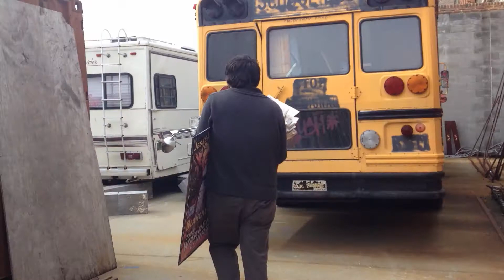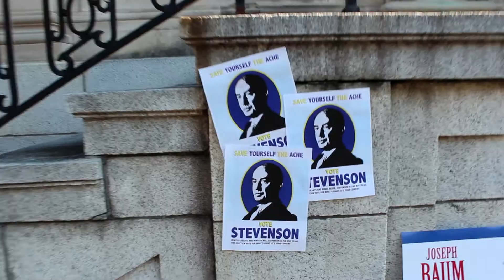Featurette | Production Design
The Miracle of the Murderers team reflect on the production design.